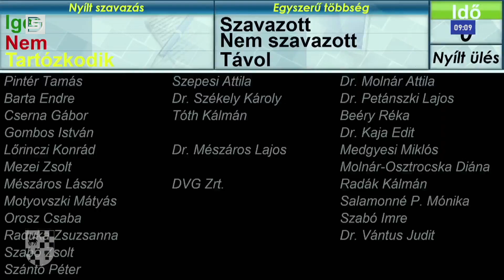DSTV | JÚLIUSI KÖZGYŰLÉS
Csütörtökön tartotta július havi rendes ülését Dunaújváros Megyei Jogú Város Közgyűlése. A testület előtt 31 nyilvános és egy zárt üléses téma szerepelt és döntöttek a képviselők személyi kérdésekben, felújítási és fejlesztési kérdésekben egyaránt.